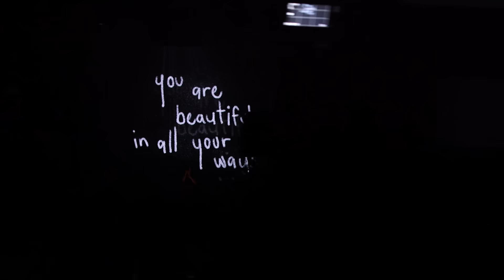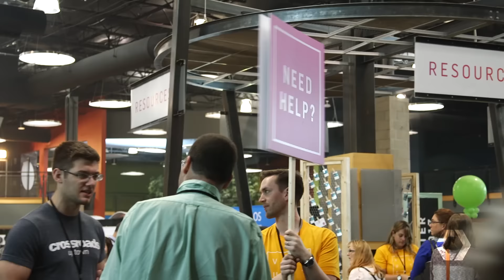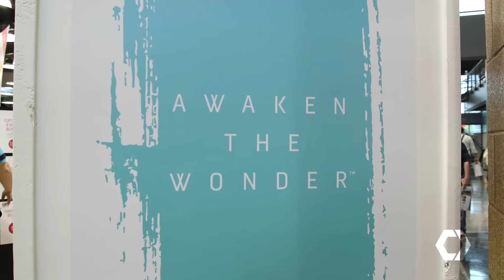Catalyst Cincy 2016 | Highlights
Keep up with Catalyst!

Catalyst unifies change makers — equipping you with impactful content and experiences that transform thinking, provoke action and cultivate community. We’re challenging leaders who love the Church to break the bounds of an ordinary existence and find the courage to embrace and radiate bold change.